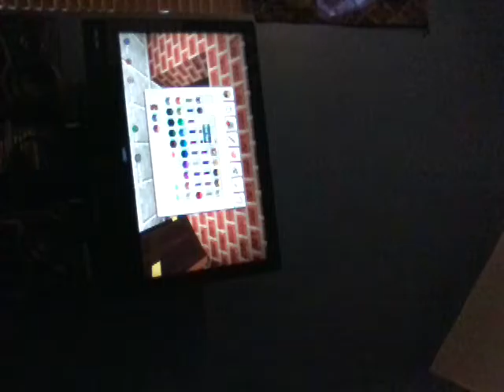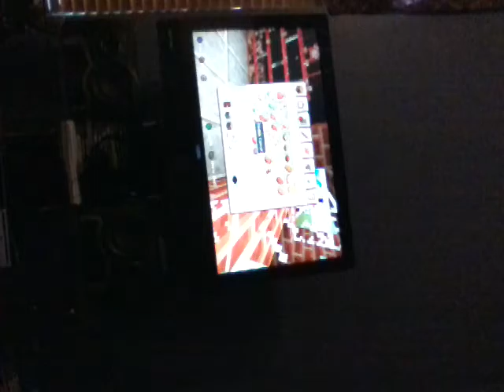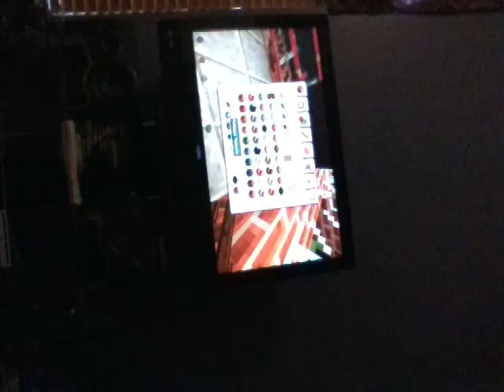Building house on minecraft Part 1 Sorry camera was side ways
True Lee

True Bella

True Conner